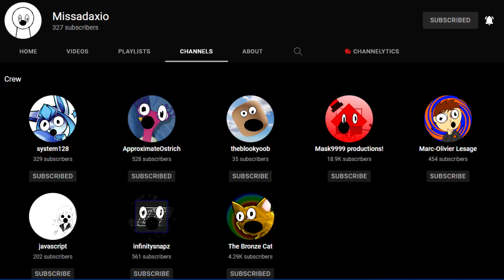I am kiIIs Missadaxio (funny)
R3308.
[Round by ScoutTaco]

Restrictions for this round:
Round must introduce a new source
Round must feature a databend or datamosh